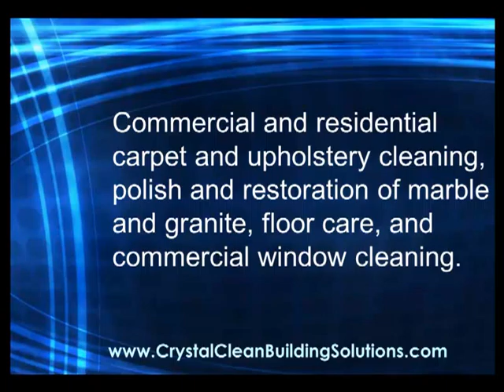Barrington IL Commercial Cleaning,Office Cleaning,Janitoria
Barrington, IL Office Cleaning Company. Top 10 Questions you should ask to hire a office cleaning company.